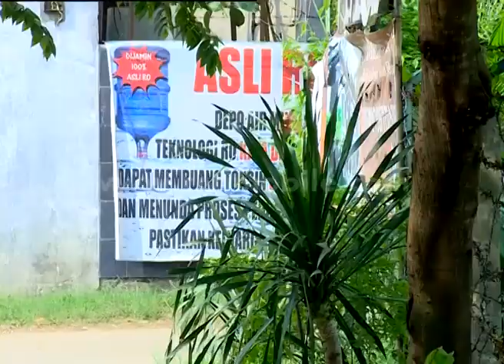Tukang Bubur Naik Haji Eps 1947 Part 3 [TBNH] [2 Apr 2016]